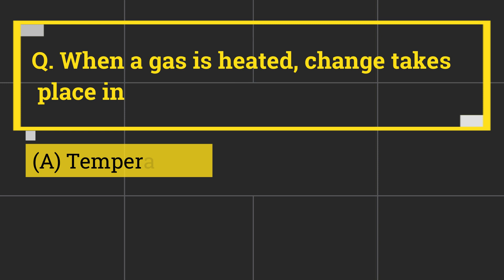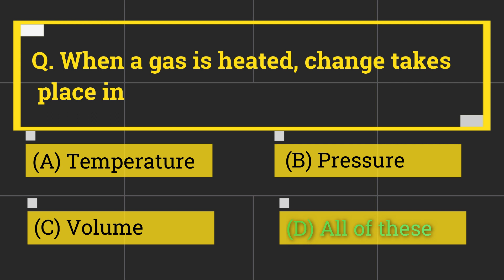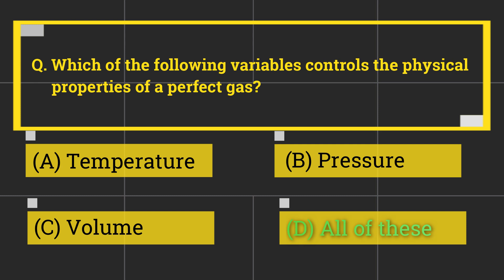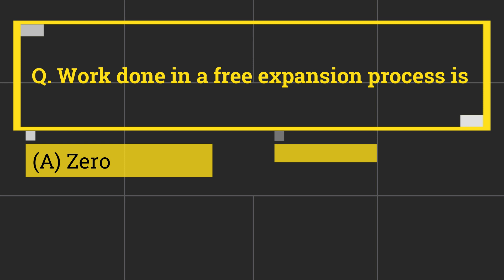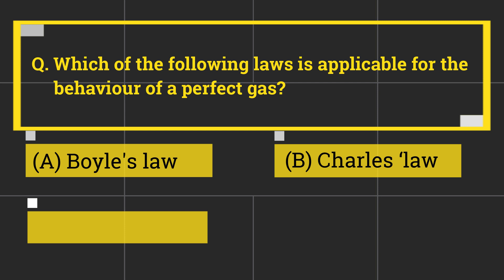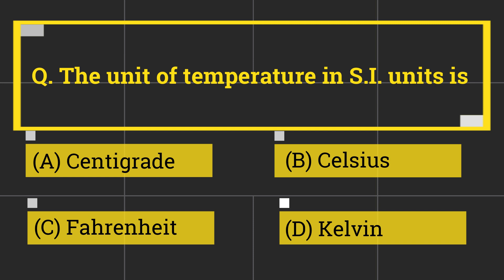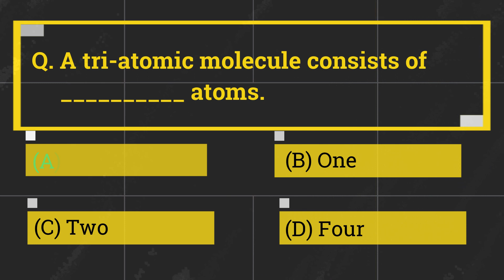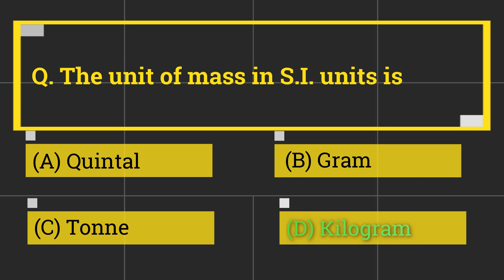Thermodynamics | MCQ Series - Practice Set 1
Video Credit : Govind Gupta (Video Editor , Exademy)
Course Credit : Prabhash Kumar (Ph.D. IIT Kharagpur)

PROPOSED SUBJECTS TO OFFER
1. Engineering Mathematics
(Engineering Mathematics Lecture Series in English)
(Engineering Mathematics Lecture Series in Hindi)
(Probability & Statistics Lecture Series in Hindi)
(Probability & Statistics Question Series in English)
2. General Aptitude
(General Aptitude Lecture Series in English)
(General Aptitude Question Series in English)
3. Engineering Aptitude
(Engineering Aptitude Lecture Series in English)
(Engineering Aptitude Lecture Series in Hindi)
4. Vocabulary Building
5. General Science
6. General Studies
7. Machining Principle & Machine Tools
8. Manufacturing Technology
9. Material Science
(Material Science Lecture Series in English)
(Material Science Lecture Series in Hindi)
10. Engineering Mechanics
11. Strength of Materials
12. Theory of Machines
13. Machine Design
14. Thermodynamics
(Thermodynamics Lecture Series in English)
(Thermodynamics Lecture Series in Hindi)
(Thermodynamics Question Series in English)
(Thermodynamics Question Series in Hindi)
15. Refrigeration & Air-Conditioning
16. Power Plant Engineering
17. IC Engines
18. Heat & Mass Transfer
19. Fluid Mechanics
(Fluid Mechanics Question Series in English)
(Fluid Mechanics Question Series in Hindi)
20. Fluid Machinery / Turbomachinery
21. Metrology
22. Statistical Methods
(Statistical Methods Question Series in Hindi)
23. CAD/CAM
24. Industrial Engineering
(Industrial Engineering Lecture Series in English)
(Industrial Engineering Lecture Series in Hindi)
25. Operations Research
26. Spirituality & Engineering
27. Computational Fluid Dynamics
28. Molecular Dynamics
30. Auto CAD
32. Solid Works
33. Lammps
34. Ovito
35. General Knowledge
38. Numerical Methods for Scientists, Engineers & Research Scholars
(Numerical Methods Lecture Series in English)
39. Modelling & Simulation of Dynamic Systems
(Modelling & Simulation of Dynamic Systems in English)